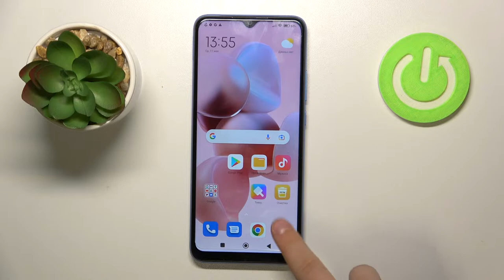Как настроить таймер в камере Redmi 10C / Как навести таймер в камере Redmi 10C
Если вы хотите узнать больше интересной и полезной информации на тему Redmi 10C, советуем вам посетить наш сайт: hardreset.info/ru

Всем привет, дорогие друзья, в сегодняшнем видео мы покажем как на смартфоне Redmi 10C, настроить таймер камеры. Для того чтобы включить таймер в камере Redmi 10C, вам нужно внимательно посмотреть наш видеоролик. В нём мы покажем как включить и настроть таймер камеры в смартфоне Redmi 10C. Таймер камеры в Redmi 10C, помогает сфотографировать себя или подготовиться к групповому фото.

Как включить таймер камеры в Redmi 10C? Как выключить таймер камеры на Redmi 10C? Как настроить таймер камеры в Redmi 10C? Как активировать таймер камеры в Redmi 10C? Как удлаить таймер камеры в Redmi 10C?